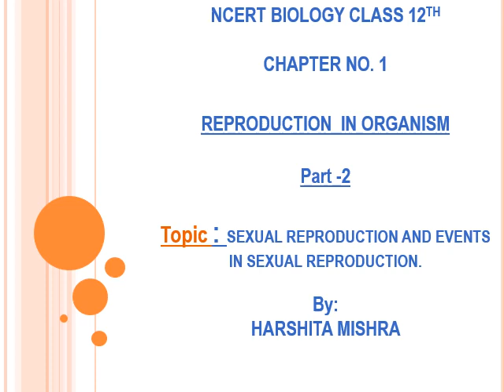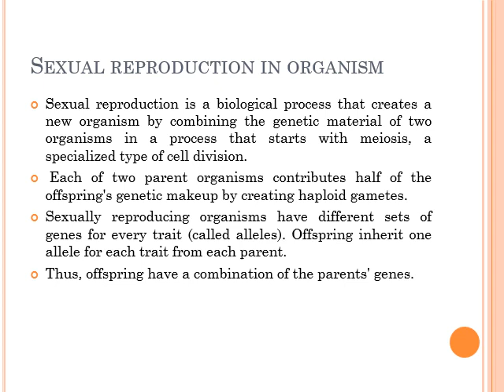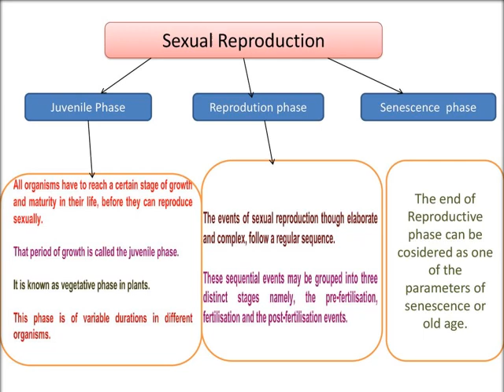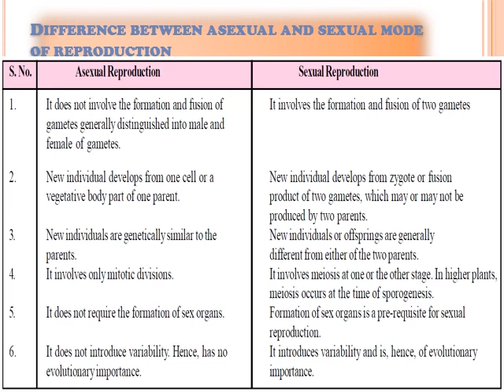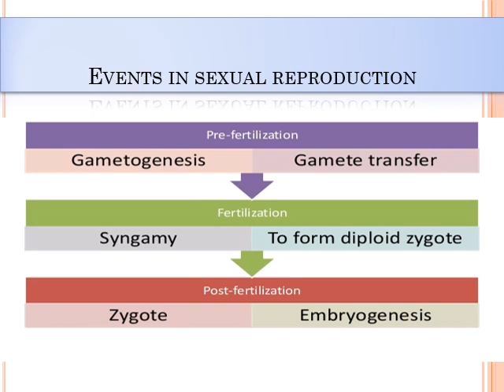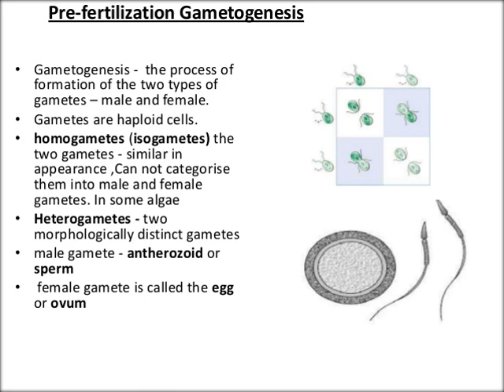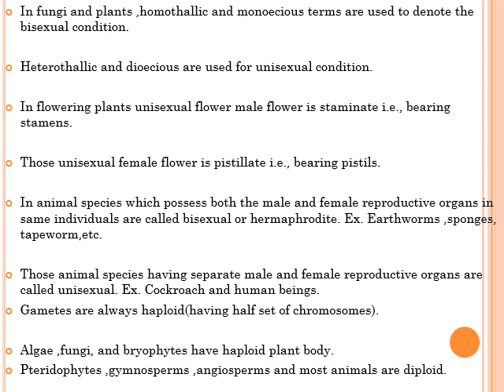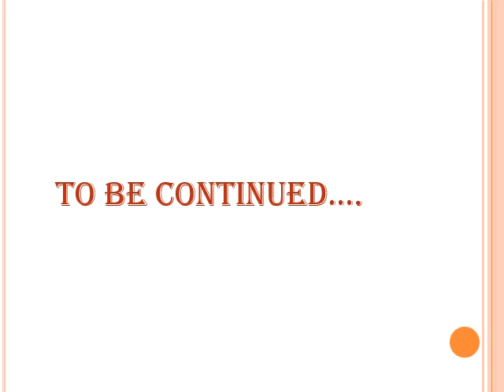class 12th bio chapter no 1 part no 2